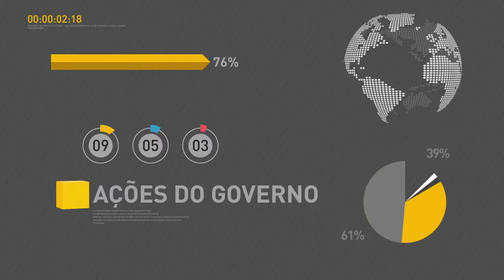BOLETIM REPÓRTER NBR 20h - 15 de dezembro de 2017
REPÓRTER NBR 20h - 15.12.17:  O leilão da Agência Nacional de Energia Elétrica (Aneel) realizado nesta sexta-feira (15) na empresa B3, antiga BM&F Bovespa, na capital paulista, terminou com 11 lotes arrematados em 10 estados brasileiros (Bahia, Ceará, Minas Gerais, Pará, Paraíba, Pernambuco, Piauí, Rio Grande do Norte e Tocantins). A expectativa de investimentos é de R$ 8,7 bilhões e geração de mais de 17 mil empregos diretos. E mais: Carlos Marun é o novo ministro-chefe da Secretaria Geral da Presidência. A posse foi no Palácio do Planalto, onde o ministro  assumiu o compromisso com a articulação política  do governo em prol das reformas, especialmente, a da Previdência.